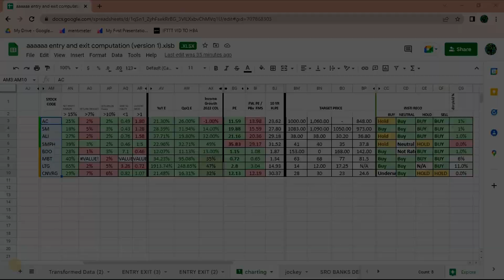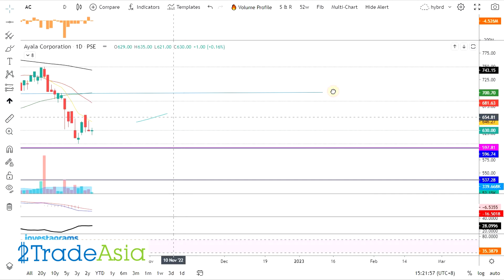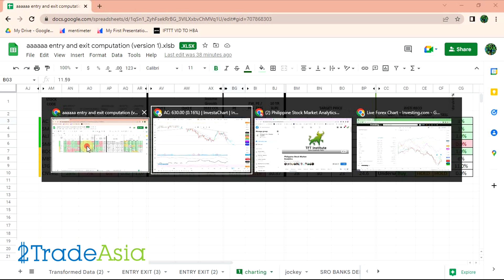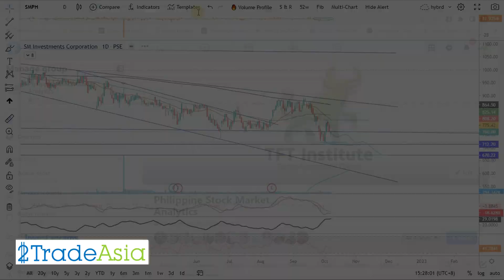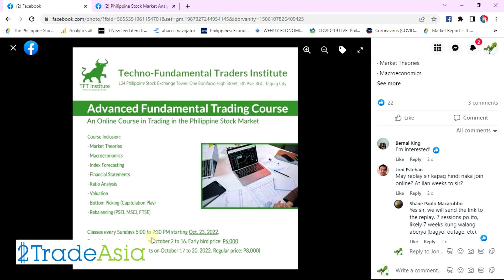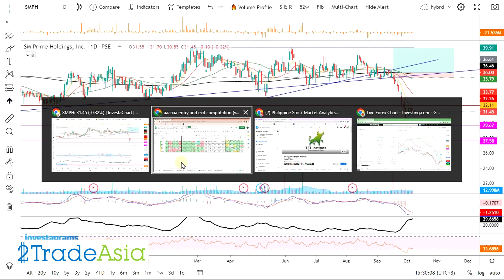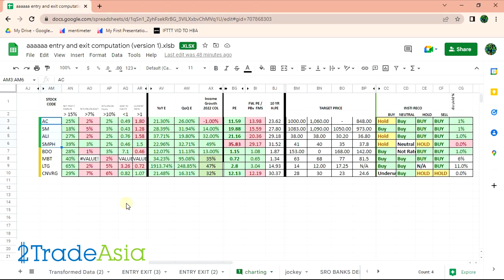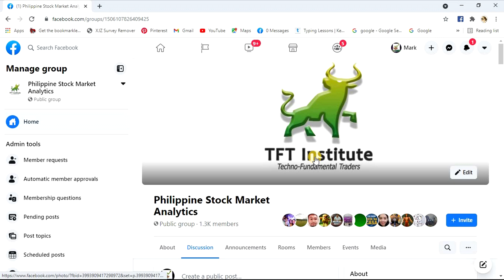AC SM ALI SMPH